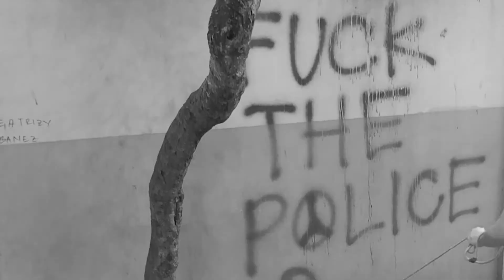Pesomafia - Purong Gin (Official Music Video)